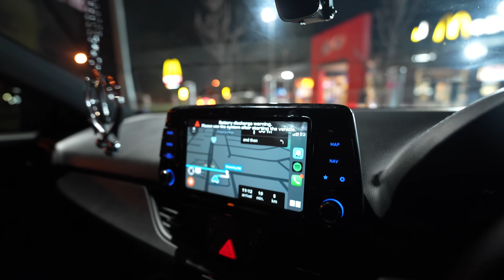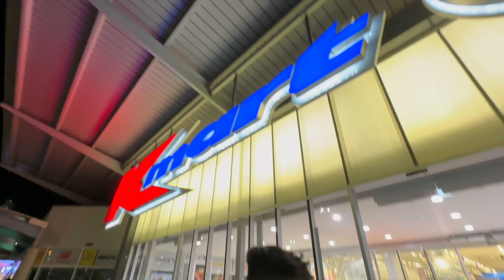WE ADOPTED A BABY!! ❤️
In this video, we adopted a baby in Melbourne, Australia.